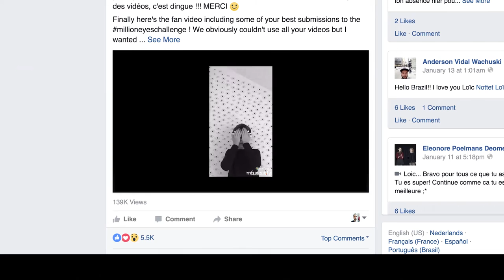Casevideo Musical.ly x Loïc Nottet